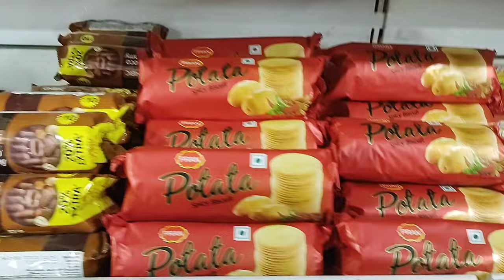🆕Vlog Way to Delhi♥️Behind the scenes😢आज पूरा अलीगढ़ घूमे✅ istvlog🚦leavingmemories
@FOOD is GOOD With Zeba
@So Saute

Hi/Assalamualaikum friends
My name is Zeba and this is my 4th vlog in Aligarh❣️

Here on this channel I will provide my recipes,one minute recipes,vlogs ,food reviews and some interesting travel vlogs.

Your single subscription means alot for me❣️❣️

Share your feedback with me in comment section 🤠

😄 Hope you all are fine..and enjoying my recipe too...❤️

My  recipes Link are here...

Bataer recipe/Quail curry recipe

Mutton Sofiyana Biryani recipe/Mutton yakhni pulao 😋

Mix fruit juice /सबसे अच्छा juice/Easy fruit juice

Maggie pasta recipe /Street style maccroni pasta maggie recipe /Veg Maggie pasta recipe

Butter chicken Recipe/Makhni Murg Recipe

Paya recipe /Bakreid pr bnayee is trh se paya/Beef trotters

Mutton Korma Recipe/shadiyo wala Mutton Korma bnaye/BAKRAEID SPECIAL MUTTON KORMA/Mutton curry recipe

Rava upma/sooji upma, 👌plz watch out..

Indowestern Pasta❤️quick amd easy

Akhha Masoor Pulaooo 😋

Muradabadii Chicken Biryanii 😋

Easy healthy lobia/blackeyed peas recipe 😋

Matar Mashroom Recipe😋

Smoky Butter chicken Recipe 😋 Butter Chicken With Naan

Mutton kabab for beginners

Ramzan /Strawberry Shake

Delhi Ncr Best Skin Specialist

How to drive meteor 350

So friends plz watch out my recipe...it's very easy and simple...do try and share❤️❤️